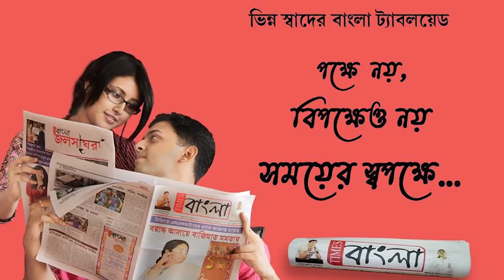শহীদ সন্মান যাত্রাকে কেন্দ্র করে তৃণমূল বিজেপি সংঘর্ষ মগরা গঞ্জ বাজারে